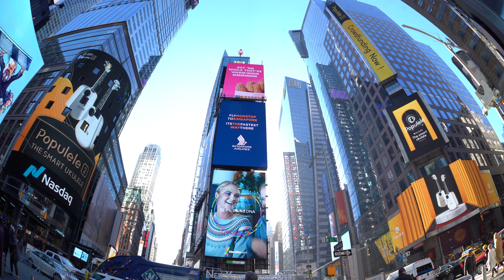There is a moment in Time SQ, Nasdaq~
Populele 2 listing in Nasdaq